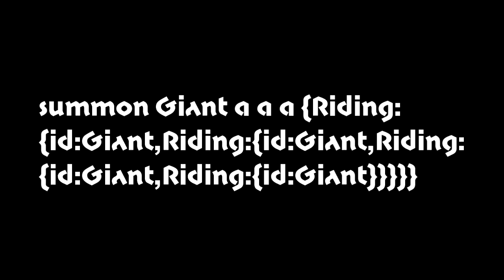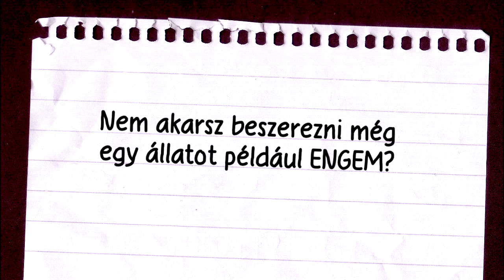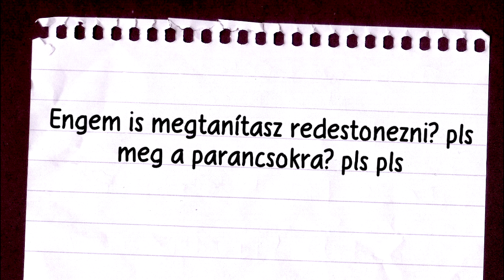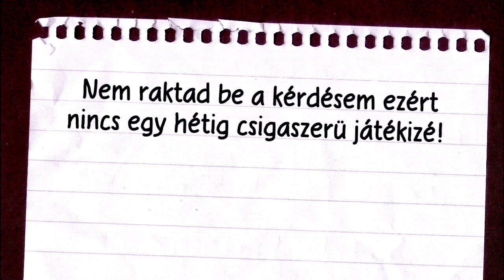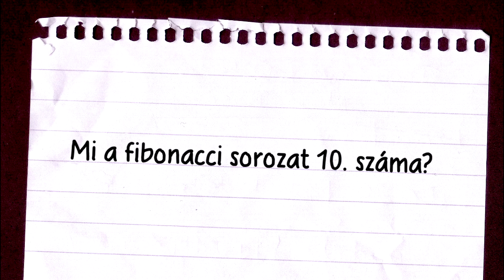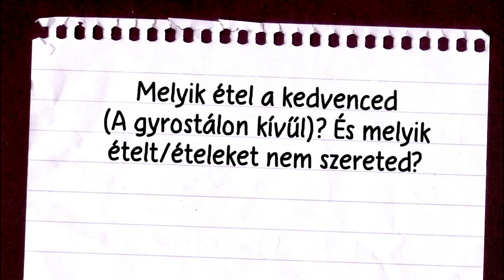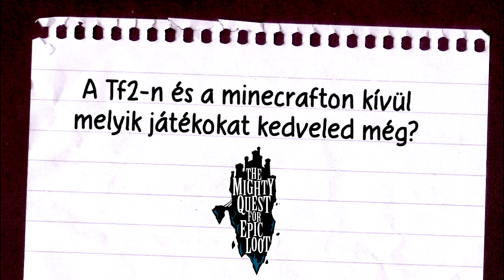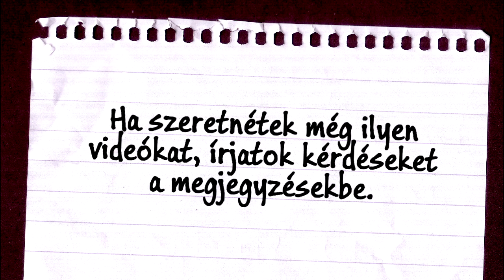Információs pult 5. rész